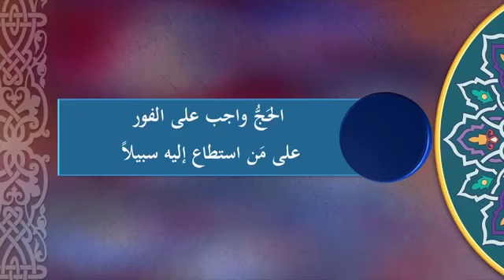لكل مسلم ، الحج مرة واحدة في العمر ( اجر اداء مناسك الحج ) ركن من اركان الإسلام - المنجد